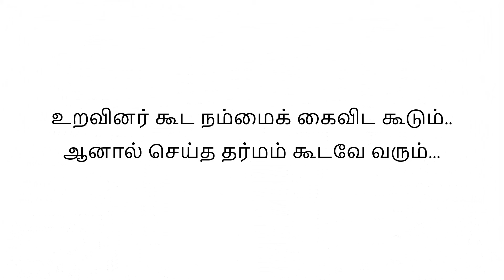MOTIVATIONAL QUOTES / INSPIRATIONAL QUOTES IN TAMIL EP: 01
Tamil Motivational Quotes / Inspirational Quotes